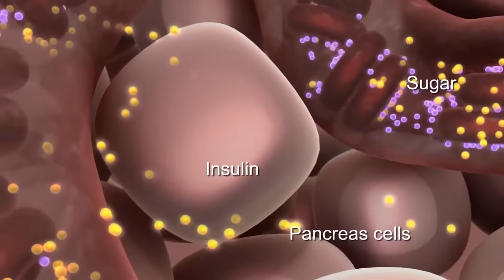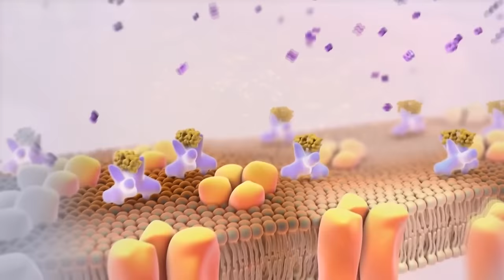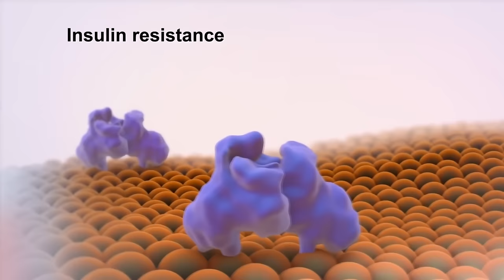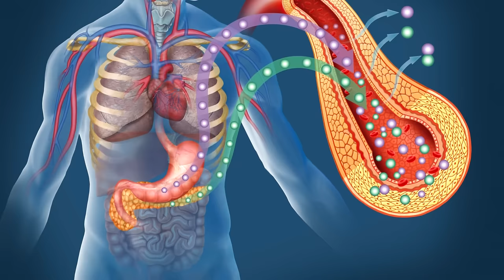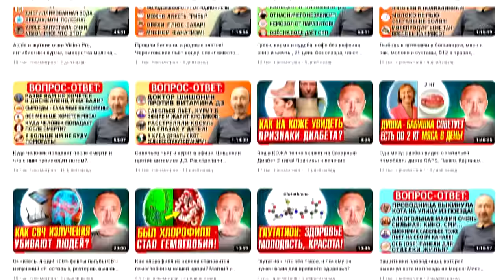Чем вредны ПЕРЕКУСЫ? Как убрать тягу к сладкому и ПЕРЕЕДАНИЮ?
Вам трудно убрать перекусы, слаба воля? Тогда действуйте вот так! А перекусы люди делают сладким и вредным, возникает зависимость! Сладкое (глюкоза, фруктоза) провоцирует всплеск инсулина в крови, но уже через 1,5-2 часа опять возникает ложный голод, т к наступает гипогликемия, когда инсулин всё же удалил сахар/ глюкозу из крови! Причин перекусов два (я рассказываю в видео)! На сладкое/ на углеводы быстро растёт сахар, за ним сразу идёт всплеск инсулина - высокий инсулин, при его постоянной выработке из-за перекусов, перегружает, истощает Поджелудочную Железу, постепенно она изнашивается, и вырабатывает инсулина всё меньше, а в клетках возникает инсулинорезистентность, а дальше неизбежны вот такие беды (смотрите видео)! При повышенном сахаре в крови возникают такие проблемы (в видео я всё пояснил). Не активируют инсулин только 2 типа продуктов – вот они (в видео ответы). Что стоит принимать, чтобы наладить обменные процессы? Как помочь организму? Ответы в видео! Смотрите его от А до Я! А ниже даны минуты и важные ссылки:

Минуты по видео:
0:00 - Вкусненько и вредненько!
1:03 - На сколько вредны перекусы?
1:43 - Сахар, инсулин, П/Ж, Печень!
3:02 - Что даёт сладкое в перекусах?
3:58 - Не активируют и активируют инсулин..
4:34 - Как легко плавно убрать перекусы?
5:30 - Чем помочь организму укрепиться?